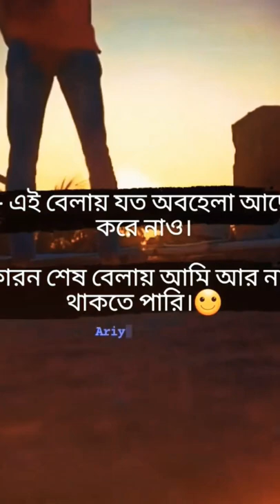কান্দিস না রে পাগল মন